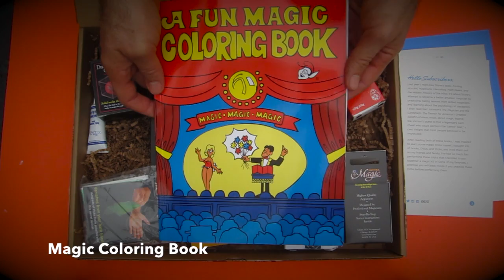Quarterly.co Magic Kit (MLF07)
My most recent Quarterly.co mailing was a magic kit of tricks I selected. I wanted to provided as many high-quality tricks as possible for the $50 cost. My next Quarterly.co mailing is a selection of Quirky Kitchen Gadgets.